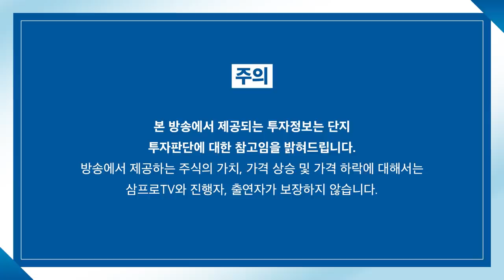[증시 염탐정] 900선 회복하는 코스닥, 산뜻한 출발 f. 이베스트투자증권 염승환 이사